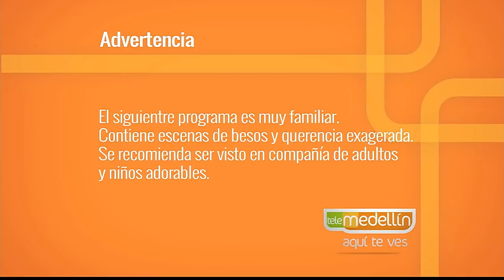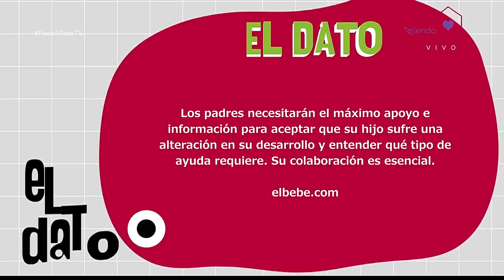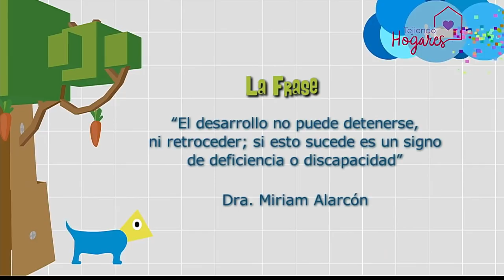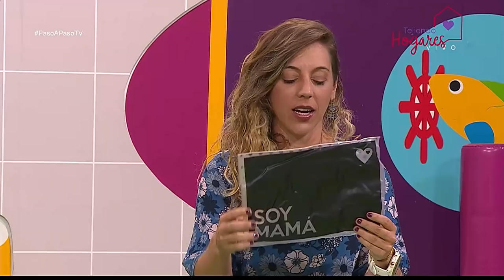Alteraciones en el desarrollo [Paso a Paso TV] Telemedellín